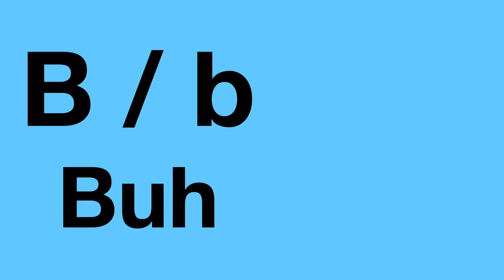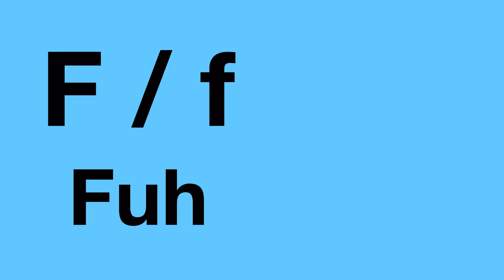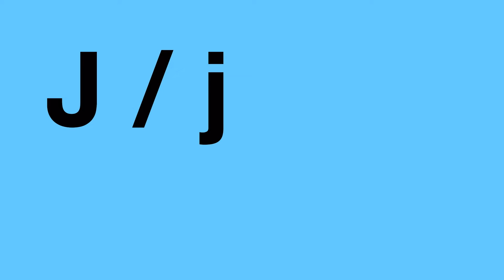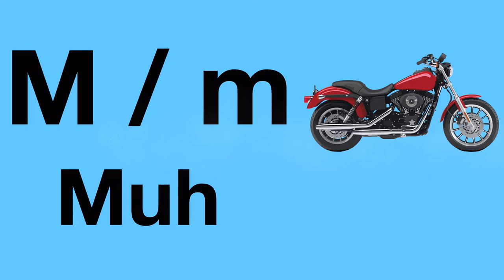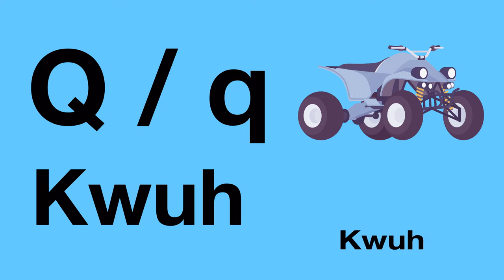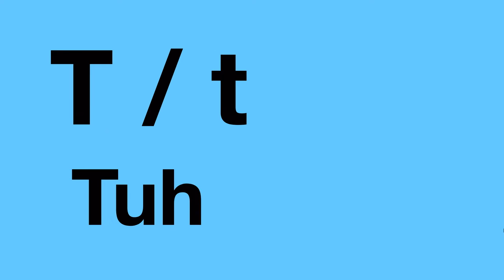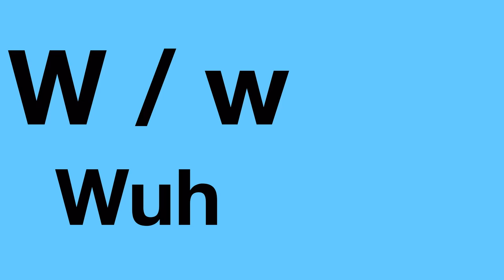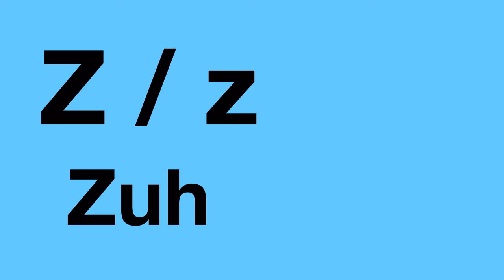ABC for Kids | Vehicles A-Z 🚗 Learn Alphabet with Vehicles | English ABCs and Phonics for Kids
ABCs for kids with vehicles A-Z is a video that used phonics to help children learn the alphabet and how to use it. ABCs for kids with vehicles A-Z contain real-world examples of usage so children learn faster and remember their ABCs more easily.

In this ABCs for kids with vehicles A-Z video, we use Phonics to sound out the letter and focus on each letter of the alphabet, in turn, showing real-life examples of a vehicle that begins with each letter.  Learning new words that begin with each letter is more engaging and easier when real-world examples are used.  Each word has video clips showing what the vehicle associated with the letter is and discovering some information about that vehicle. A-Z of vehicles is a great way for children to learn the alphabet and how to pronounce words beginning with each letter.  Children learn letters and pronunciation faster when the letters are related to real things that they can relate to in a real-world environment.

⌚Looking for something specific?  Search by chapters:
00:00 A-E
04:00 F-J
07:48 K-O
12:14 P-T
16:23 U-Z

And our phonics A-Z series (see youtube channel link below)

If you are new to Little Wriggler - Play & Learn channel, We're happy you clicked on our video! Hopefully, this video help you on your fun learning journey!

🎬SUGGESTED VIDEOS
Don't forget to watch 📽 My other videos. Please check them out :

▶️How to Tell the Time - Learn to Tell Time on a Clock 🕰️ What is Time for Kids

▶️3 Letter Words for Kids | CVC Words | Spell Words | Write Words | Learn English Words for Kids